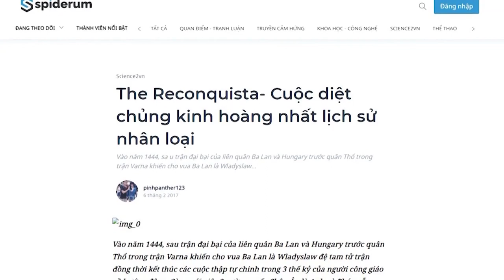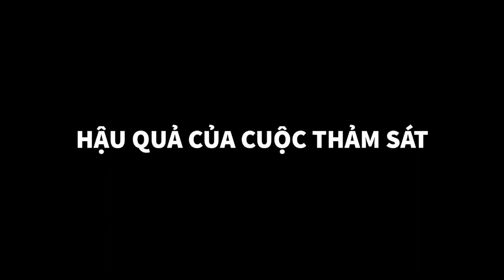The Reconquista - Cuộc diệt chủng kinh hoàng nhất | pinhpanther123 | THẾ GIỚI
Cuộc "Tân thập tự chinh" mở đầu do người Châu Âu muốn đẩy lui thế lực Hồi Giáo khỏi lục địa của họ đã gây ra thảm hoạ diệt chủng chưa từng có trong lịch sử nhân loại (lớn gấp nhiều lần cuộc đồ sát mà Đức Quốc Xã gây ra với 20 triệu người thuộc chủng tộc hạ đẳng chết trong các trại tập chung) ngày nay nếu ta nghiên cứu kỹ về các dân tộc trong Hợp Chủng Quốc Hoa Kỳ sẽ thấy được số người da đỏ thổ dân Mỹ chỉ chiếm chưa tới 1% dân số nhưng nếu lui thời gian lại thì cách đây khoảng 500 năm họ chính là những chủ nhân của vùng đất này, hoàn toàn không có sự hiện diện của người da trắng.
Cùng tìm hiểu cuốn sách "Doing Good Better" tại:
Theo dõi Kênh Podcast "Người Trong Muôn Nghề" tại đây:
Ghé Nhà sách Spiderum trên SHOPEE ngay thôi các bạn ơi:
Kênh Spiderum Giải Trí đã có Podcast, nghe tại đây:
Nội dung:

00:00 - Start
01:35 - Vợ chồng Hoàng gia Công giáo
03:39 - Quan toà dị giáo đặt chân tới châu Mỹ
05:58 - Hậu quả của cuộc thảm sát
Những nội dung liên quan:

Chiến tranh NHẬT BẢN - MÔNG CỐ (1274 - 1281)

 • Chiến tranh NHẬT ...

VODKA đã PHÁ HOẠI nước Nga như thế nào?

 • RƯỢU VODKA: Khối ...
Tại sao Nga gọi Trung Quốc là ''Khiết Đan''

 • Tại sao Nga gọi T...
Bài viết: The Reconquista- Cuộc diệt chủng kinh hoàng nhất lịch sử nhân loại
Được viết bởi: pinhpanther123
Giọng đọc: Nguyễn Lê Minh Thi
Editor: Hikari